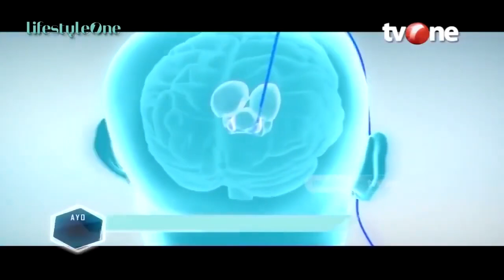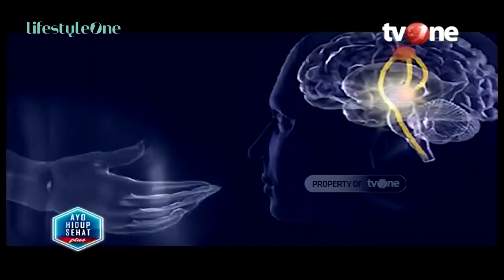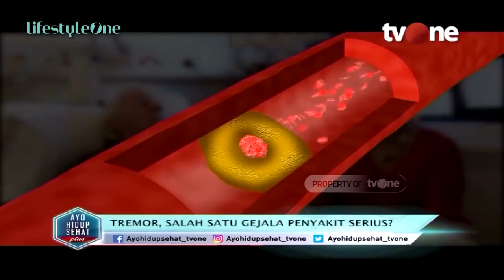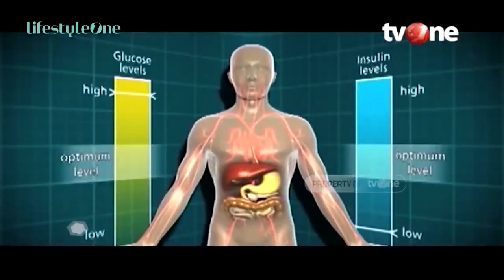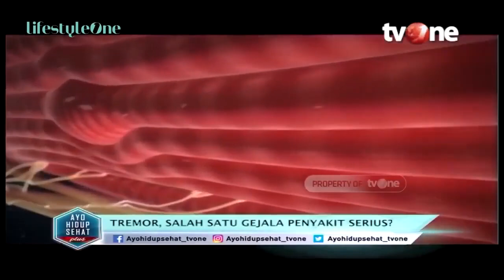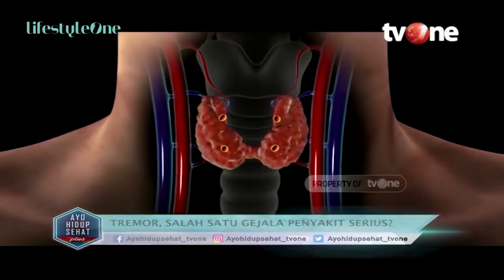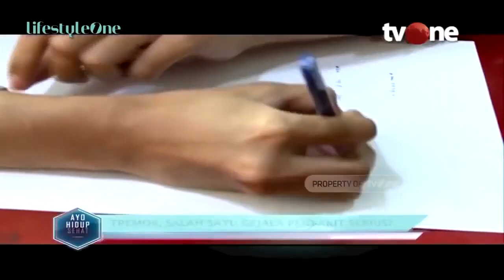Mitos Fakta Seputar Tremor, Akibat Kafein hingga Penyakit Serius? | Hidup Sehat tvOne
Hidup Sehat tvOne - Mitos Fakta Seputar Tremor, Akibat Kafein hingga Penyakit Serius?

(RA01)

Thankyou ☺❤
Hidup Sehat